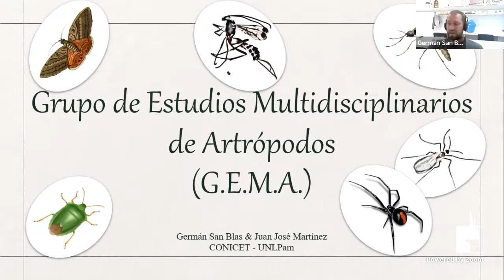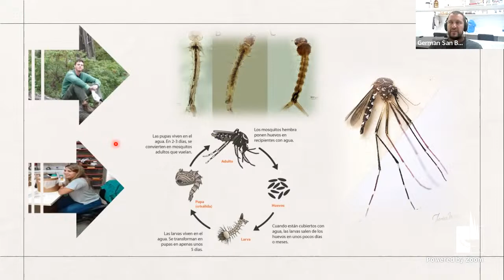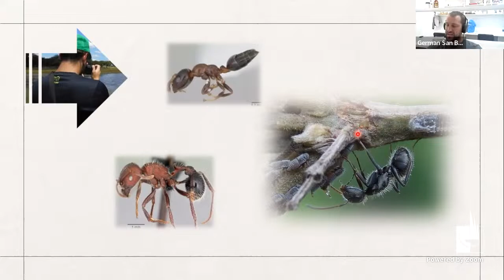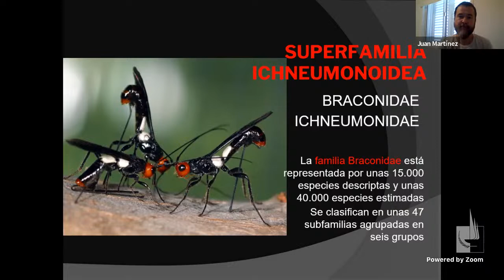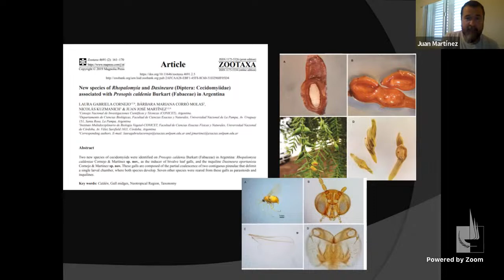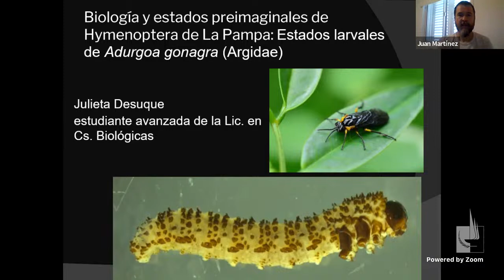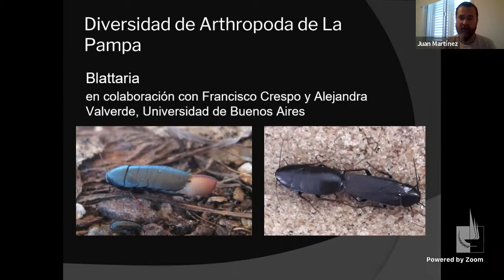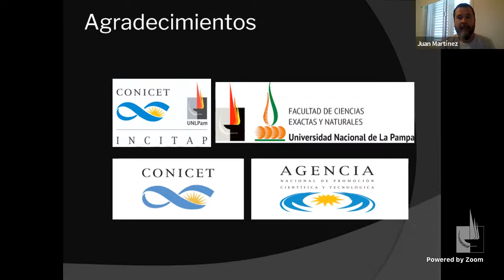9° Encuentro: Ciclo de Seminarios de Posgrado 2023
Título: Grupo de Estudio Multidisciplinarios en Artrópodos (G.E.M.A.)
GEMA agrupa investigador@s, docentes, becari@s y alumn@s avocados al estudio de los artrópodos. En esta charla se trataron las principales líneas de investigación que llevamos adelante: sistemática y ecología de chinches, polillas, avispas, cecidomyidos y arañas, estudios poblacionales y virológicos de Aedes aegypti y diversidad de artrópodos pampeanos en general.